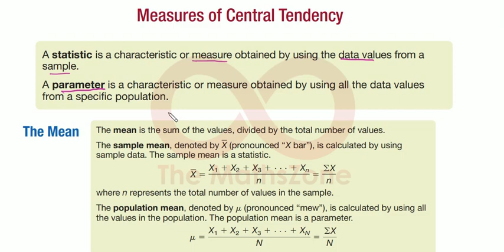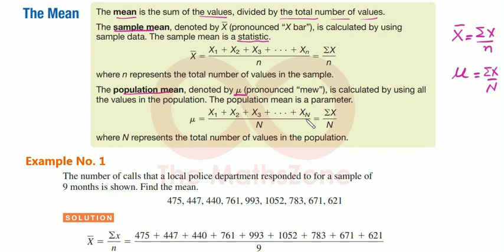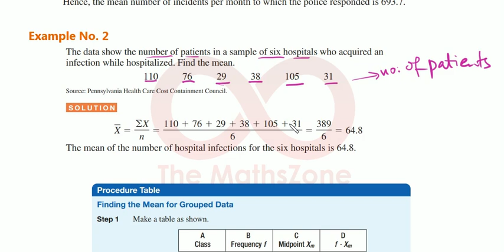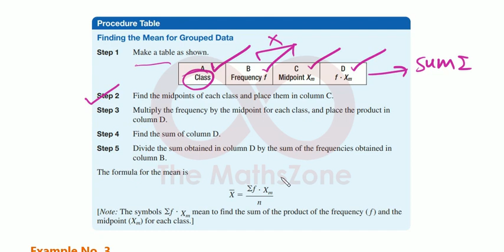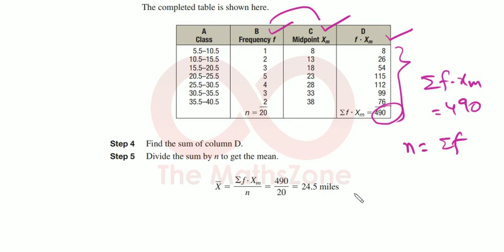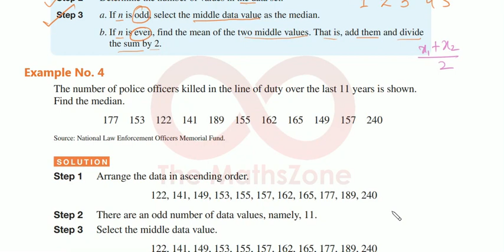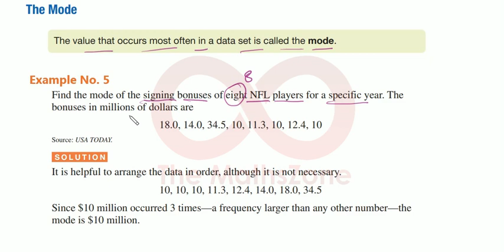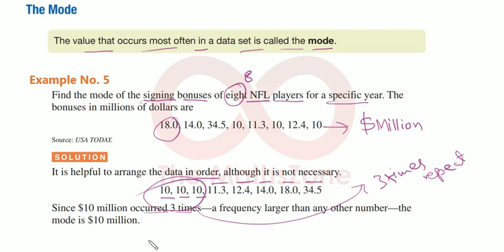Measure of Central Tendency - Mean, Median & Mode | Statistics | Urdu/Hindi | Shahid Kourejo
This video is about the methods to find the mean, median and mode for grouped and ungrouped data. this topic is known as "Measure of Central Tendency",